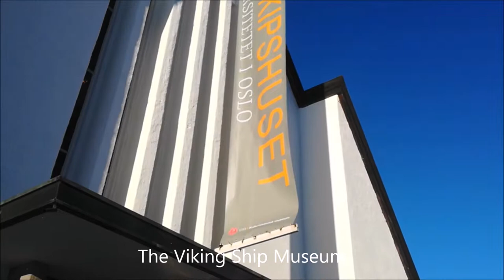A Quick Trip to Oslo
Quick Trip to Oslo, the Capital of Norway. We visited Holmenkollen National Ski Arena, Fram Museum, The Vigeland Park and The Viking Ship Museum with the beautiful The Oslofjord.